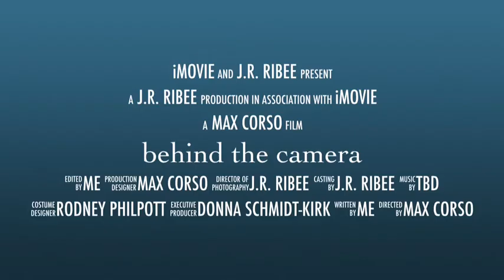Sitara Hewitt, Shoot with RIBEE, her spring 2013 promo campaign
December,  in from Los Angeles,  Sitara shoots her 2013 promotion campaign,  with renown Canadian photgragher, J.R. Ribee.    Sampling pics from the campaign are available to view at Ribee.ca